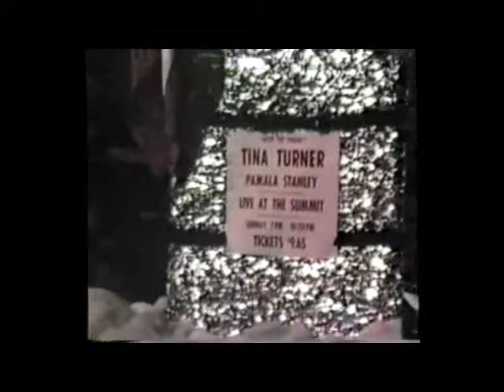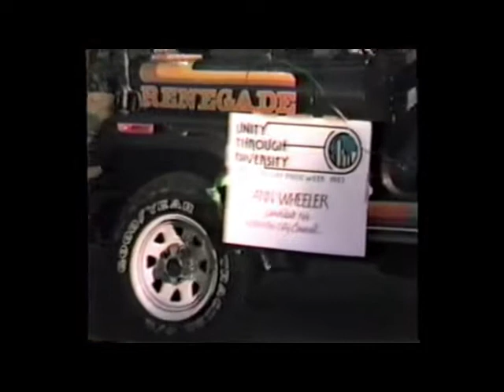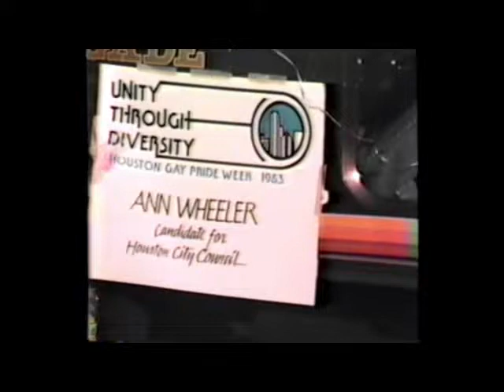Houston Pride Parade 1983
Kenneth Long, the husband of the late Jay Allen gave me quite a few VHS tapes they had collected over they years, and I am very grateful to add them to the JD Doyle Archives. I call them my Jay Allen Collection. Jay was the owner of many of Houston’s prominent gay bars, like The Barn, The Galleon, Miss Kitty’s Dance Hall and Saloon, and Pacific Street, dating back to 1977. I have had them converted digitally and did slight editing (title cards, some captions, etc.) and am very pleased to share them.Find Much more on the Parade, and links to other years available, at my history

Section 107 contains a list of the various purposes for which the reproduction of a particular work may be considered fair, such as criticism, comment, news reporting, teaching, scholarship, and research. Section 107 also sets out factors to be considered in determining whether or not a particular use is fair, such as: The purpose and character of the use, including whether such use is of commercial nature or is for nonprofit educational purposes. My uses are always for educational and history purposes.

And, despite the “fair use” area above, when you upload a video YouTube automatically checks for possible copyright infringement, and gives you the option, (not much of one) to just have them mute your video during that piece of a song. So, that will explain sound gaps in places…. Sorry.